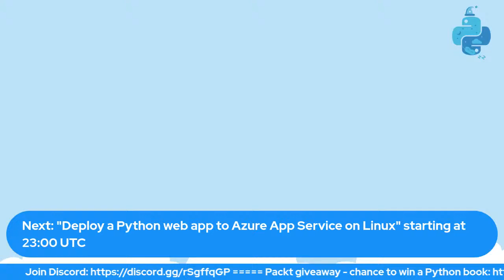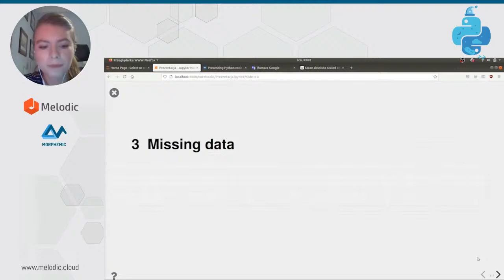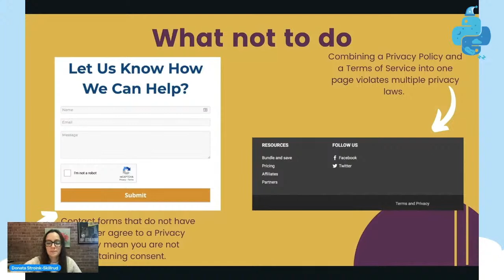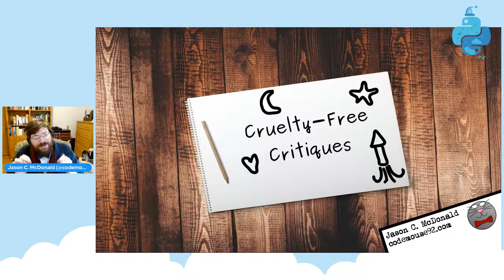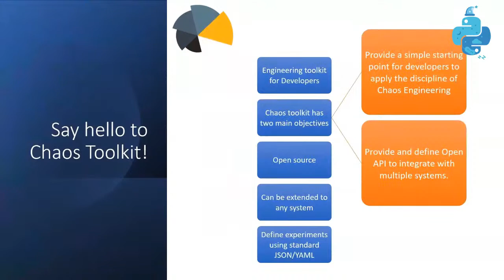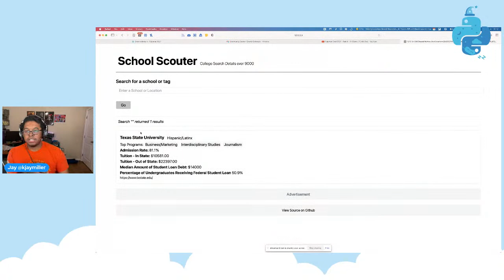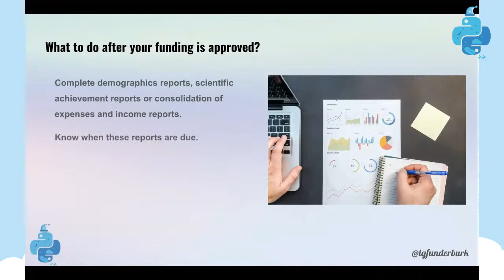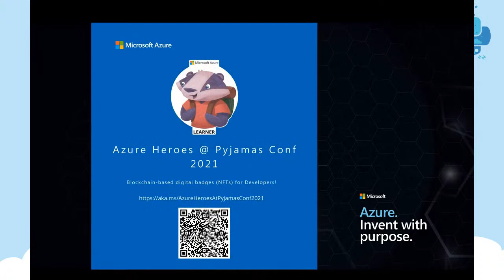Pyjamas Conf 2021 - Part 4 - 11:00pm UTC 4th Dec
Join us at Pyjamas Conf 2021!

This is the 4th live stream of all, starting at 11:00 pm UTC 4th December

Jump to talks:

0:00:00 Get ready
0:02:40 Introduction - Cheuk & Jason
0:05:57 Deploy a Python web app to Azure App Service on Linux - Juarez Barbosa Jr.
0:26:41 Advanced,machine learning time series forecasting methods - Paweł Skrzypek, Anna Warno
0:59:29 Designing websites with privacy in mind - Donata Stroink-Skillrud
1:29:52 Cruelty-Free Critiques - Jason C. McDonald
2:05:25 Security considerations in Python Packaging - Gajendra Deshpande
2:29:51 Using Chaos toolkit to determine resiliency for your web app - Karan Balkar
2:58:00 Making Location Based Searches with Google Places API and Elasticsearc - Jay Miller
3:28:37 How to organize a regional week-long open source event - Laura Gutierrez Funderburk
4:00:00 Debug Python Applications in Production with Lightrun - Shai Almog